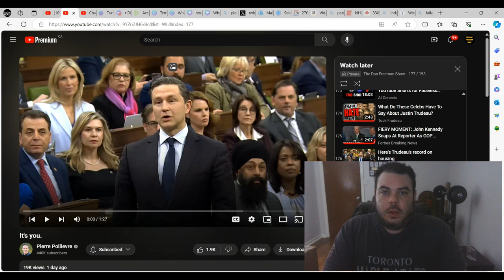Pierre Poilievre EXPOSES Justin Trudeau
Pierre Poilievre continues to dominate Trudeau in the house of commons during question period.